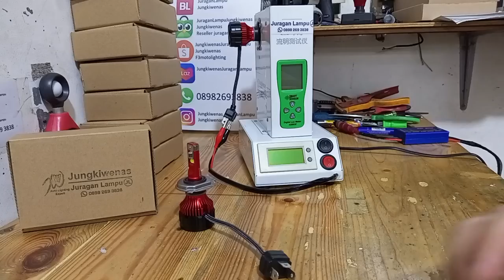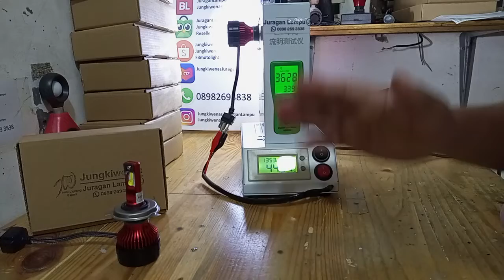led H4 45watt stabil dengan pendinginan kipas dan heatsink pnp karet headlamp